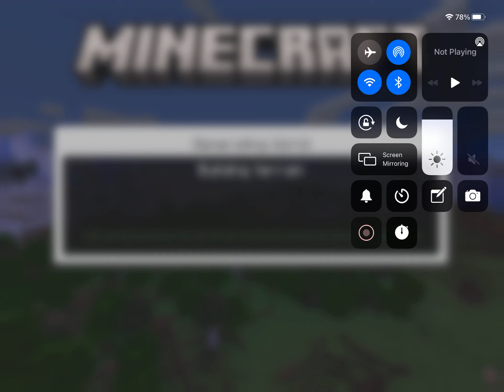Minecraft Nether Journeys-EPISODE-3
We are back with Minecraft Nether Journeys!!! New world though…